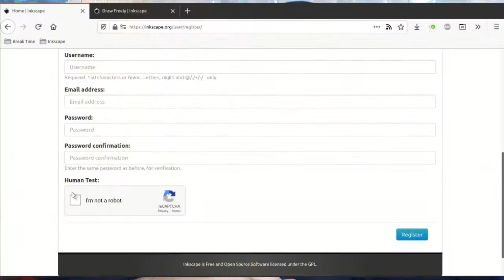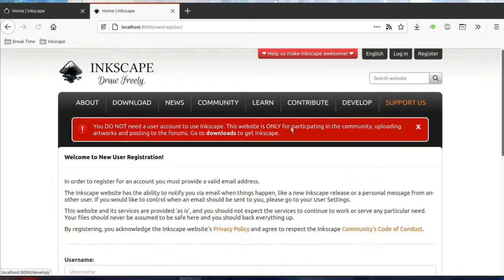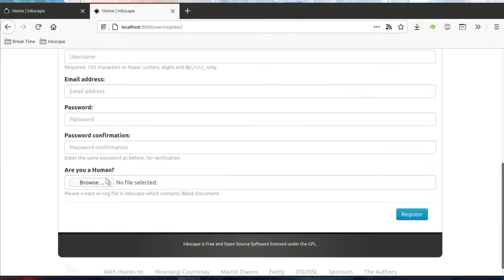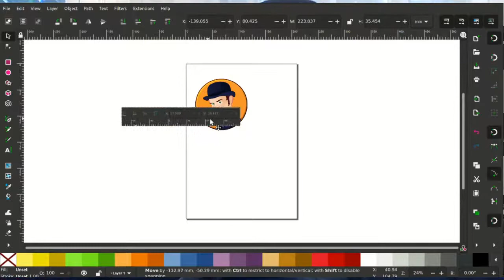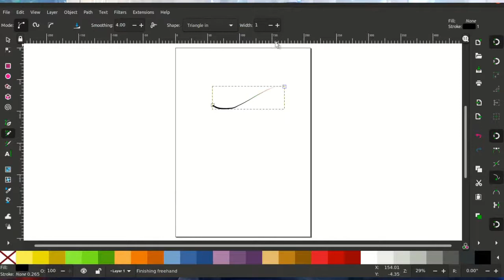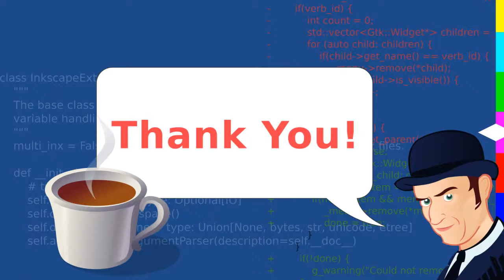My Inkscape Development Update: Oct 10th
This week we have website spam protections, pencil shape width and recent imports menu (experimental).